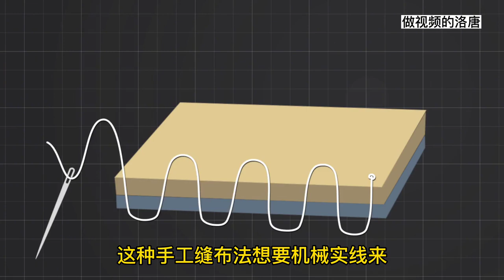缝纫机的工作原理，缝纫机是如何缝衣服的